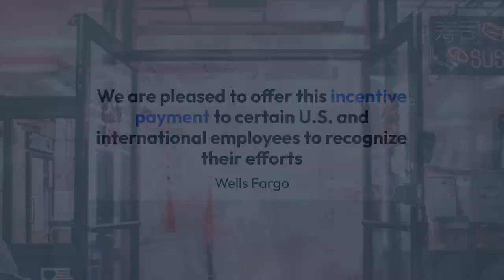Wells Fargo Gives $1,000 Bonus To Its Lower Paid Employees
Wells Fargo & Company is an American multinational financial services company with a significant global presence. The company operates in 35 countries and serves over 70 million customers worldwide.
For more details, visit: ustopbank dot com